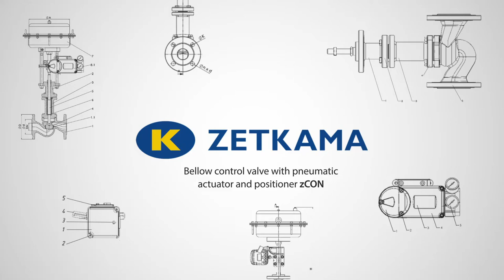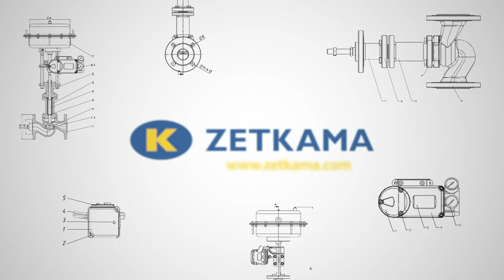ZETKAMA Bellow control valve with pneumatic actuator and positioner zCON Fig. 236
Bellow control valve with pneumatic actuator and positioner zCON
Fig. 236